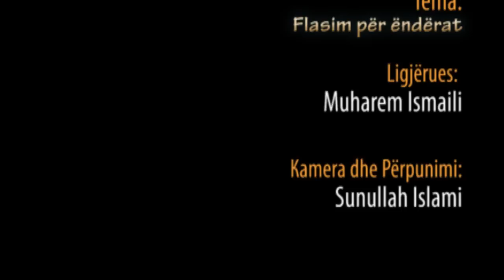Flasim për ëndërat - Hoxhë Muharem Ismaili